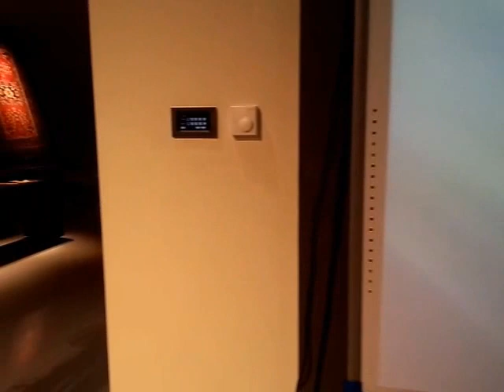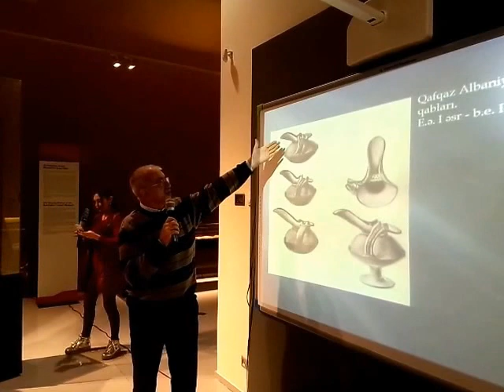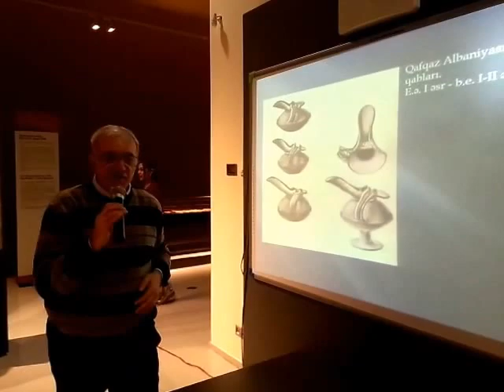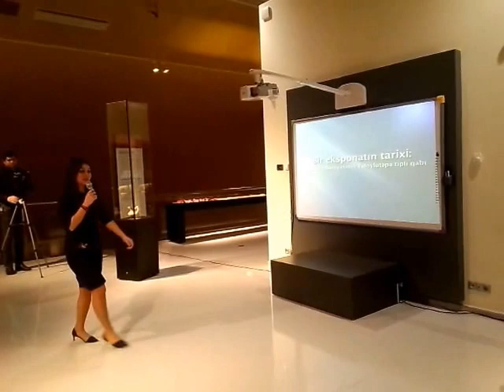“Qafqaz Albaniyasının Yaloylutəpə tipli qabı”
“Bir eksponatın tarixi” layihəsi. Azərbaycan Xalça Muzeyinin kolleksiyasında saxlanan ən qədim və nadir eksponatlardan biri, “Qafqaz Albaniyasının Yaloylutəpə tipli qabı”. AMEA-nın Arxeologiya və Etnoqrafiya İnstitutunun şöbə müdiri, tarix üzrə fəlsəfə doktoru Qoşqar Qoşqarlının  “Qafqaz Albaniyasının Yaloylutəpə tipli qabı” mövzusunda mühazirəsi.